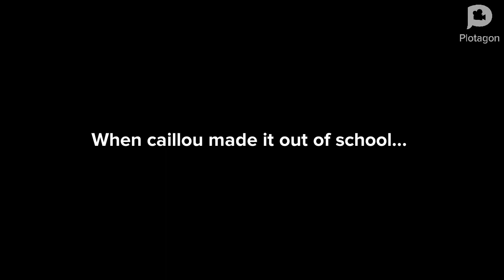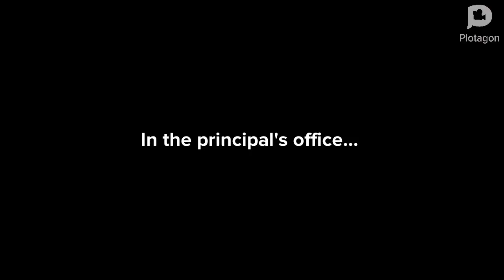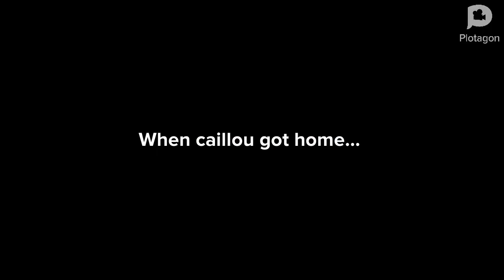Caillou skips school/sent to detention/grounded